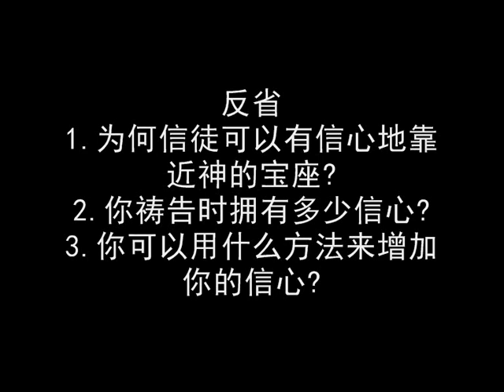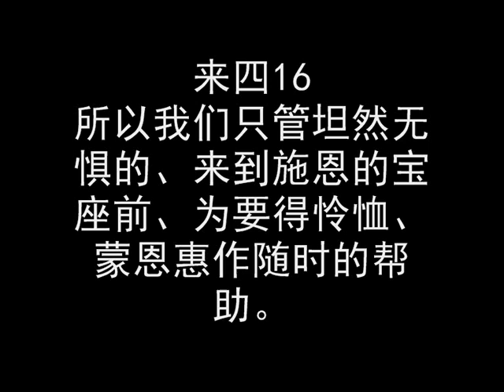Week 1 Day 5.wmv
3 步5祝福 Week 1_Day 5 (3月25日）
主题：欢迎来到宝座前
来四16
所以我们只管坦然无惧的、来到施恩的宝座前、为要得怜恤、蒙恩惠作随时的帮助。